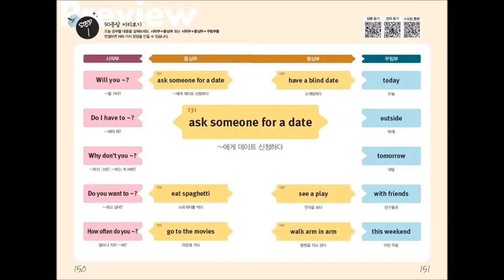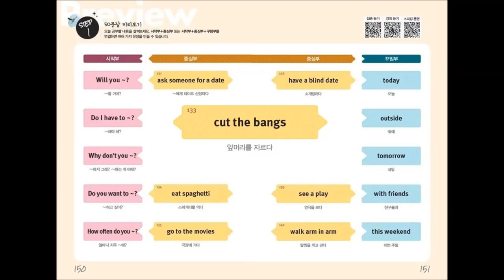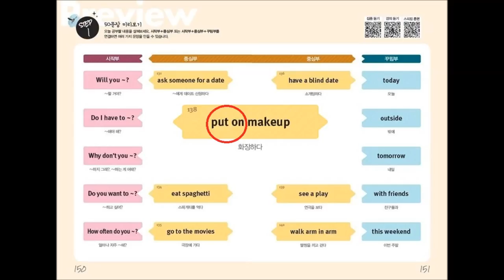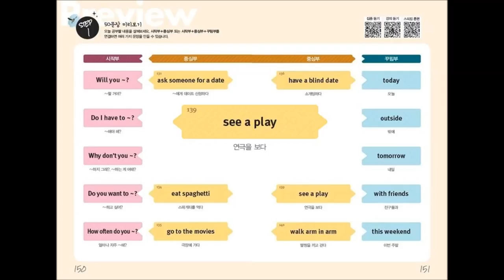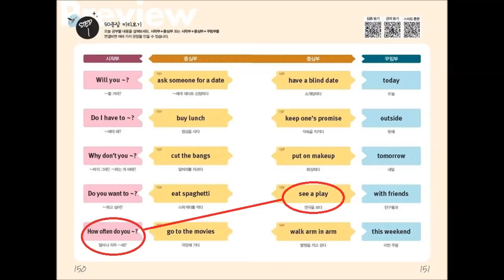영어회화 마스터1000일상회화저자강의 DAY14